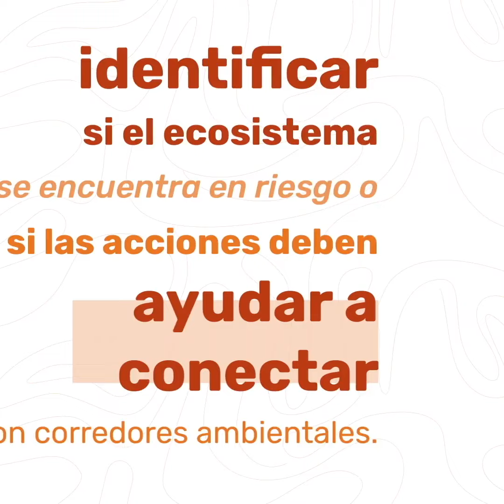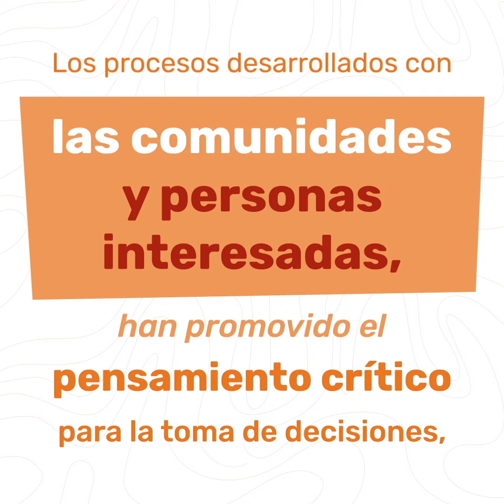Red Comunitaria Bosque Leonardo: ciudadanos acuden a la academia para reforestar adecuadamente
MAPEANDO LA APROPIACIÓN visibiliza iniciativas, proyectos y experiencias que gestionan, valoran, producen y usan la ciencia, tecnología e innovación para generar soluciones en las comunidades.

Te invitamos a conocer el proyecto RED COMUNITARIA BOSQUE LEONARDO.

Política Pública de Apropiación Social del Conocimiento
¡Seguimos construyendo esta política, entre todos!